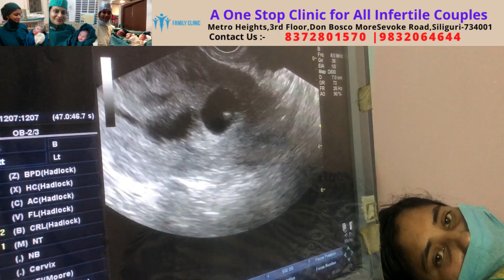মা হওয়া সহজ ফ্যামিলি ক্লিনিক য়ে | ভয় কাটিয়ে চলে আসুন ....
Dr Kavita Mantry an well Known Infertility Specialist in North-Eastern India. She Has Dedicated Her Entire Life for Serving  People Suffering From Infertility. Dr Mantry Has Successfully Brought Back Smiles to Thousands Of Families through Assisted Reproductive Technology (ART).
As Infertility rates are Climbing up Each and Every Day with the Increase of Pollution and Unhealthy Lifestyle/Diet. Dr Kavita Mantry's Infertility Education Channel will help People Understanding Infertility Causes &and Cures Better in a Simple Way.